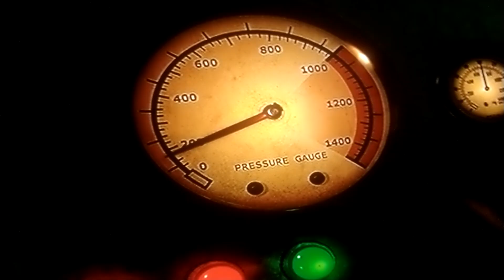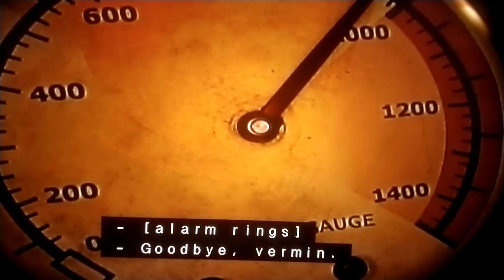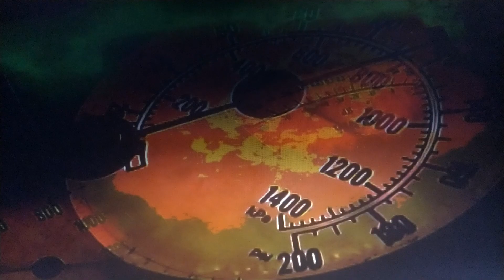Flushed Away 2006 Full Screen Part 11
Justin Lopez
Vinyl Scratch
Octavia